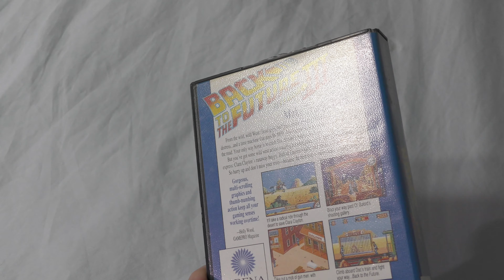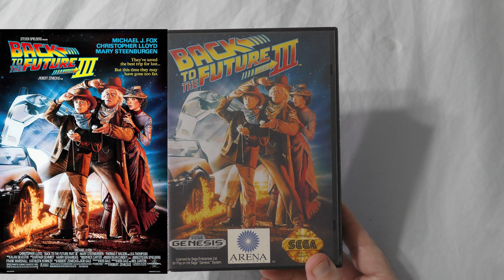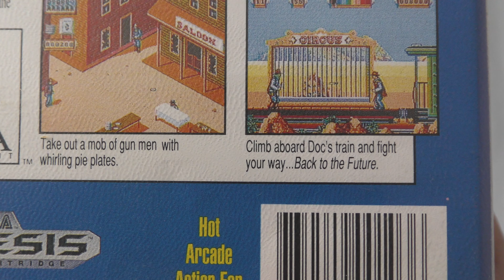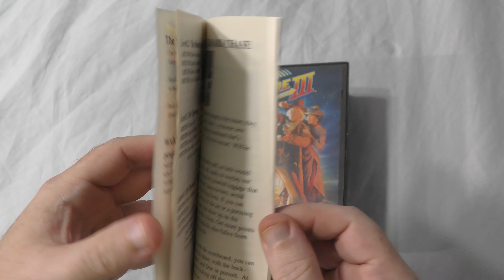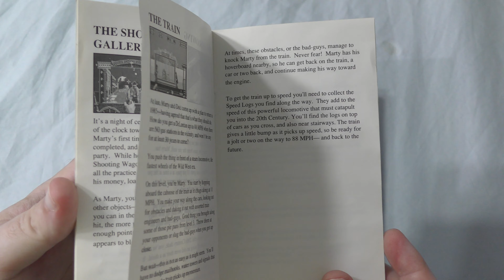Back to the Future III (Sega Genesis) - Zilog and Moto #254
About a hundred episodes ago, I reviewed the Master System version of Back to the Future III.  It was, expectedly, not a great game, with a ridiculously hard first level.  But, even though it wasn't great, I had a nice sense of accomplishment from being able to complete it.  Fast forward to this review, and I was thinking, "well, this is the original, 16 bit version of the game, and it has an extra level, so it has to be better, right?

How wrong I was...when the publisher can't even get the manual right, you KNOW you're in for a rough ride, and the pain didn't stop there.  Take a look...if you dare.

Chapters
0:00 Intro
4:08 A look at the package
8:33 Gameplay/Review
22:42 Final Thoughts